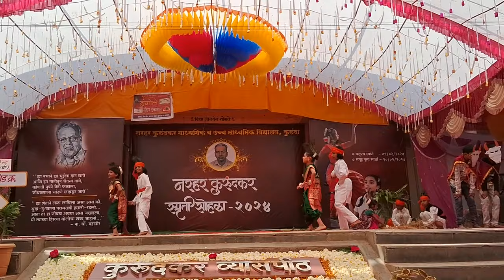Narhar kurundkar primary school kurunda hamar para डान्स